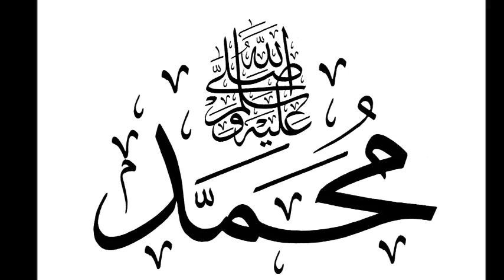ZIKIRI Oumar traore ( Mariam Djibo fassa )